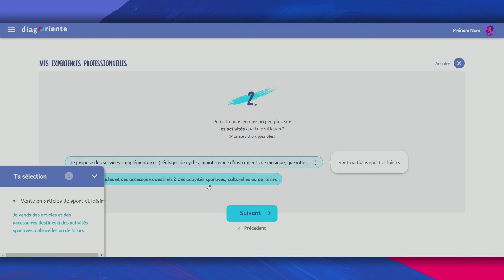Diagoriente Collège - Les expériences pro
Cette vidéo détaille le processus de renseignement d'une expérience professionnelle sur Diagoriente version Collège.

Diagoriente - une startup d’État de la DGEFP en partenariat avec Id6 - DINUM Services du Premier ministre.